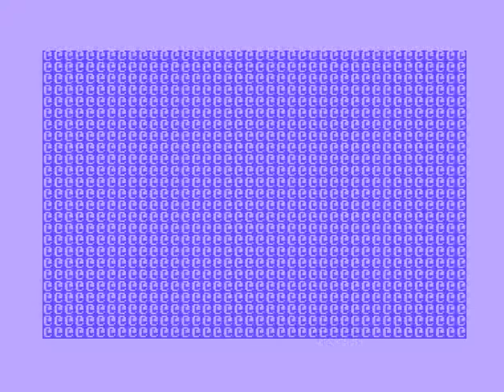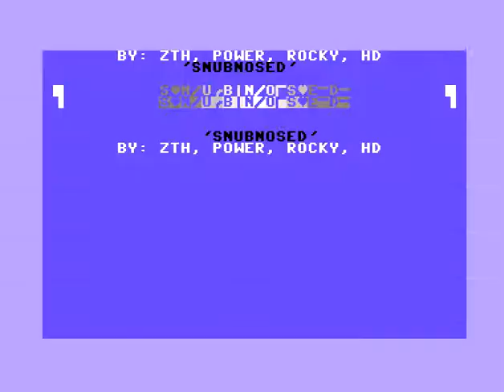C64 One File Demo: Snubnosed by Abnormal! 1988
f:Commodore 64 (C64)
Airwolf/F4CG!